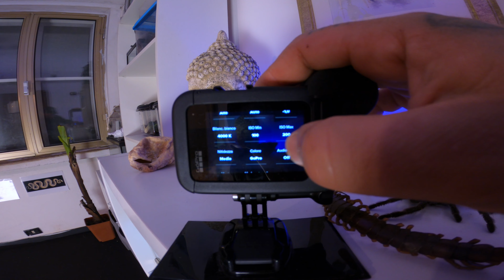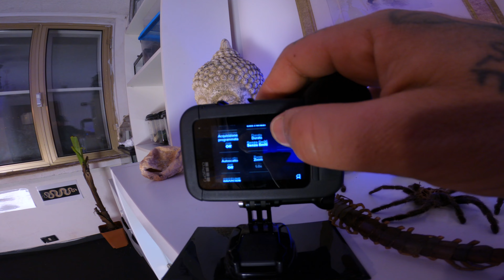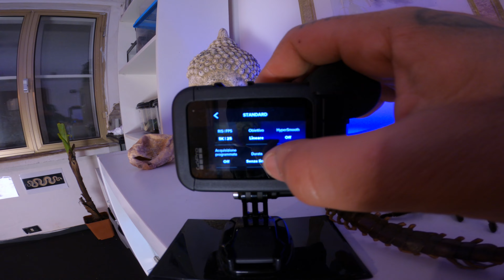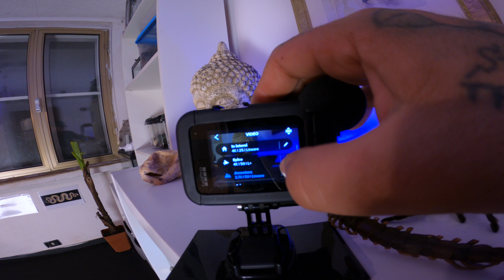HOT to SETTING GOPRO HERO 9 BLACK | GOPRO con i vostri ANIMALI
In questo video spiego un po' quello che per me è il miglior setting per le gopro hero 8 e 9 black con gli animali. Se hai dubbi, vuoi consigli o dare tu un consiglio scrivi qui sotto nei commenti.